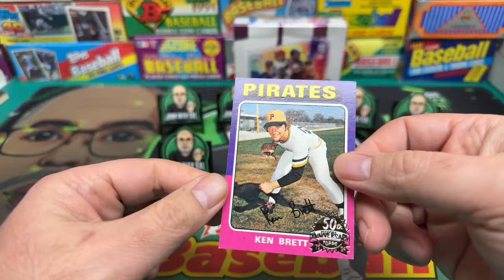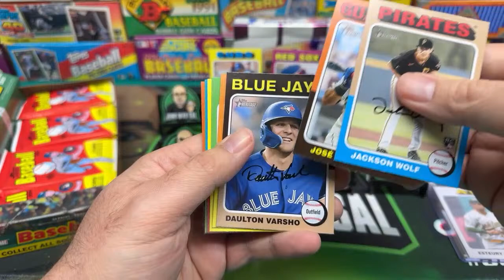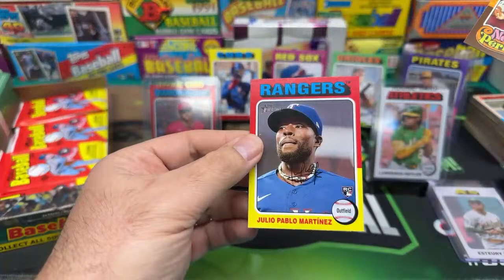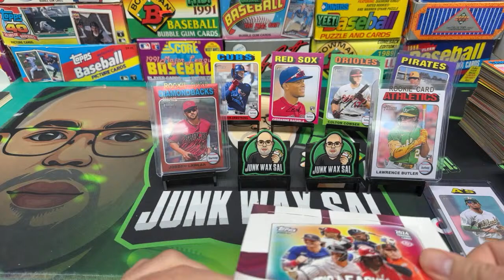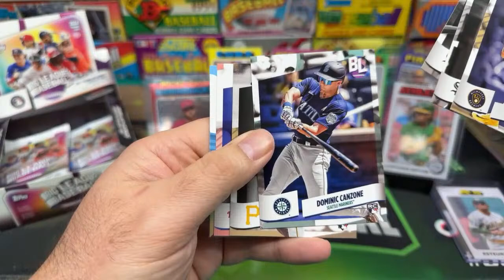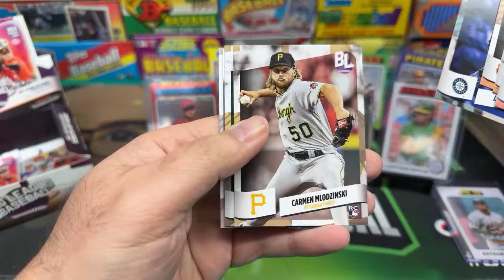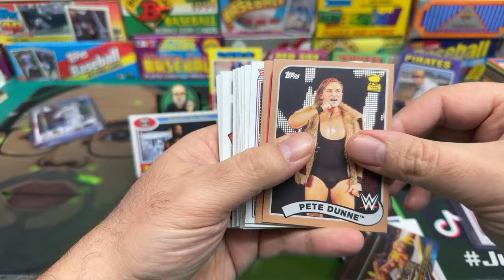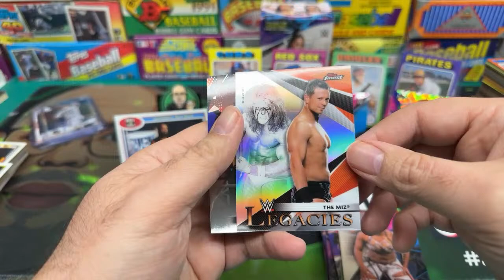Modern Tuesday - 2024 Heritage & Big League Hobby Boxes